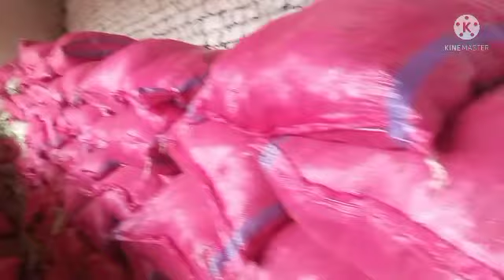international standard wanda best wanda in pakistan goid rezult